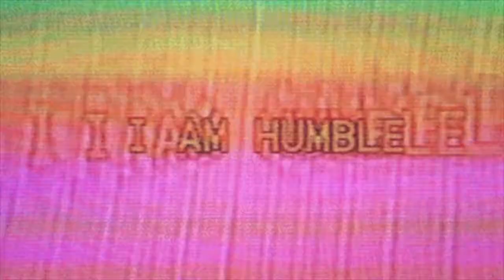The 42 Ideals of Ma'at: I am Humble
Ideal #39 : I am Humble

Excerpt from the Amenti Oracle: Feather Heart Deck and Guidebook by Jennifer Sodini, based on the 42 Ideals of Ma'at from the Egyptian Book of the Dead

Voiceover by Jennifer Sodini
Art by Sarah Zucker